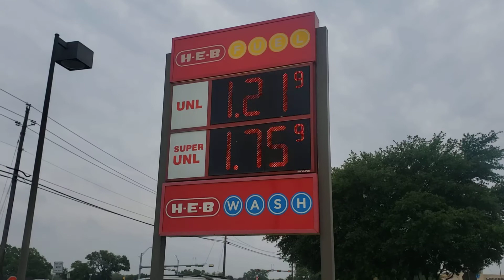Lowest Price Fuel US? $1.21 @ HEB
Round Rock store near 620. Cheapest Gas!